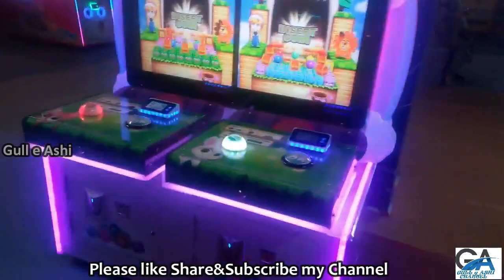Yoyo Land | Yosemite|high line|wdw|magic kingdom | By Gull e ashi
Yoyo Land B17 Islamabad is the only indoor theme park in Pakistan which can accommodate more than 5 school trips at a time and Biggest birthday party space to celebrate your loved one’s birthdays. Capacity of Three Hundred people.